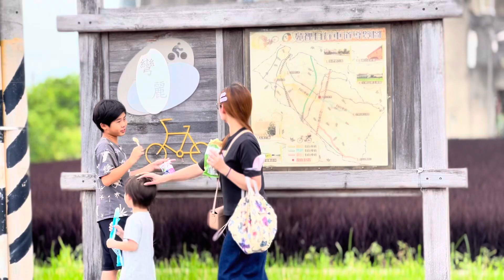🌾媽祖彩繪稻田🌾簡單的親子散步😆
苗栗苑里靠近山腳國小，為了推廣地方產業每年都有不同的稻田彩繪，今年2024 主題是媽祖彩繪稻田✨🌾🌾